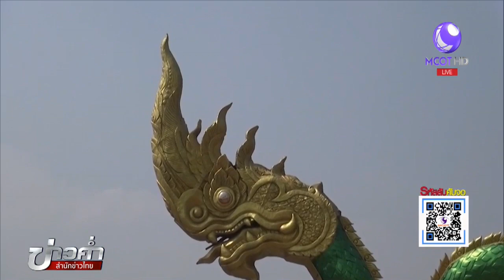แห่แต่งชุดไทยเที่ยวโบราณสถาน หลายจังหวัดเตรียมสถานที่รับสงกรานต์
หลายจังหวัดพร้อมใจกันจัดเตรียมสถานที่พร้อมรับเทศกาลสงกรานต์ ขณะที่ประชาชนยังนิยมแต่งชุดไทยเข้าชมโบราณสถานในช่วงวันหยุดยาวอย่างคึกคัก

บรรยากาศบริเวณพระปรางค์สามยอด จ.ลพบุรี คลาคล่ำไปด้วยนักท่องเที่ยวชาวไทย และต่างชาติที่นัดกันสวมชุดไทยเข้าชมสถานที่ประวัติศาสตร์ โดยมีเจ้าหน้าที่พิพิธภัณฑ์สถานแห่งชาติสมเด็จนารายณ์มหาราช พาชมและให้คำแนะนำ ตลอดทั้งวันนี้มีประชาชนมาท่องเที่ยวไม่ต่ำกว่า 10,000 คน

1.สารคดีเฉลิมพระเกียรติ
2.พระราชกรณียกิจ-พระมหากรุณาธิคุณ
3.คนไทยหัวใจ♥รักในหลวง